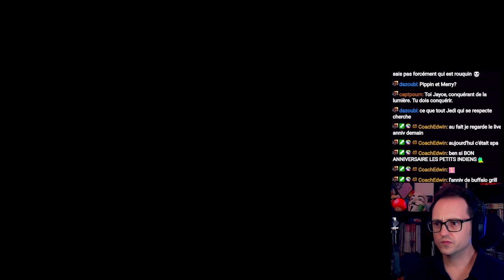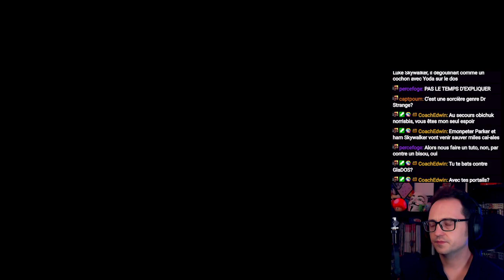LE BISOU!! [Star Wars Jedi: Survivor] 12